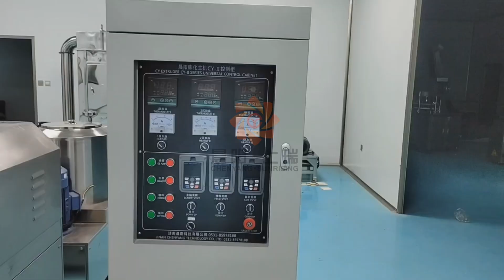Nutritional powder installation site - Jinan Sunrising machinery